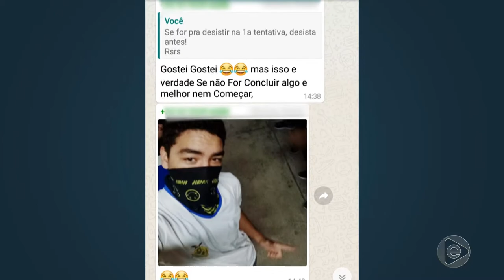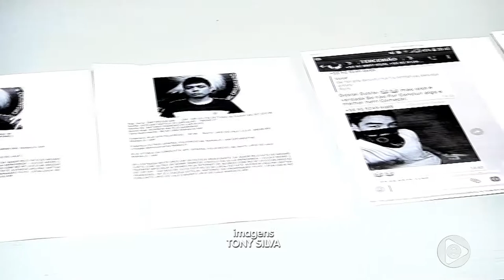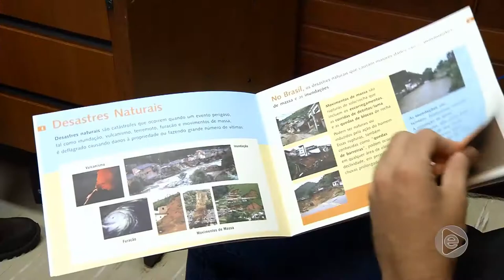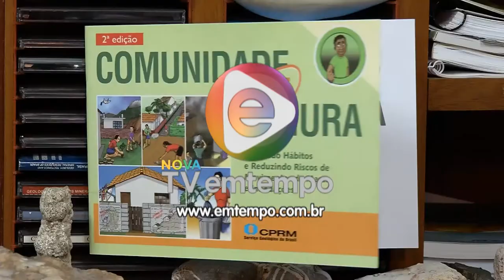Jornal Em Tempo (18.03.2019) 3º Bloco